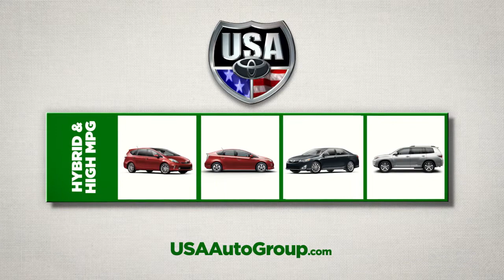USA Toyota - Paint The Town